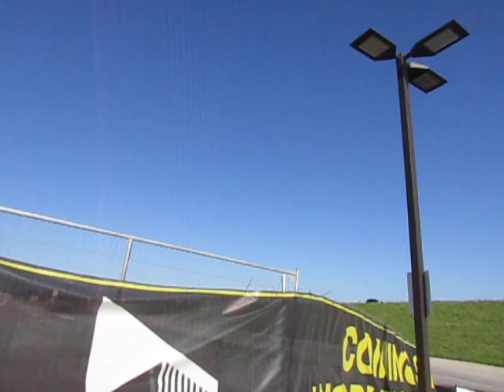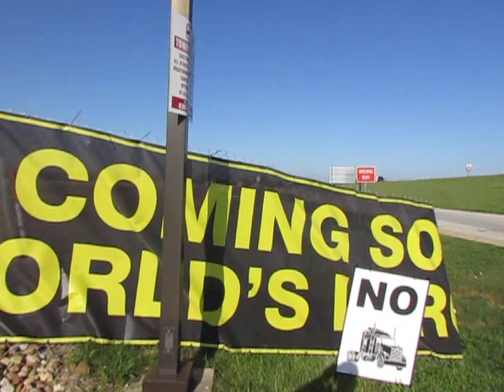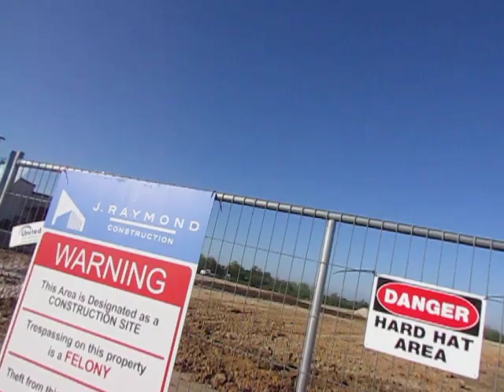Texas Dives Into the Fossil Fuel Transition to Save the Planet From Climate Catastrophe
Here is how the great state of Texas is pulling out all the stops to get the planet off its addiction to fossil fuels, and on to the green revolution to save the planet from climate catastrophe.